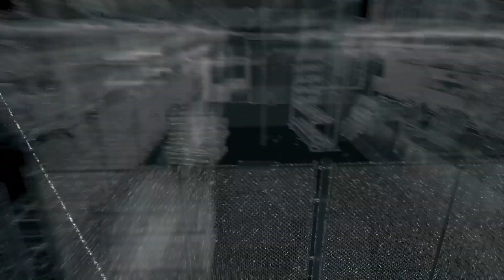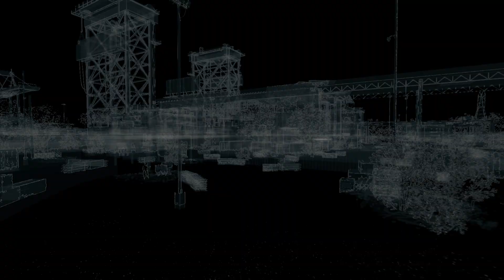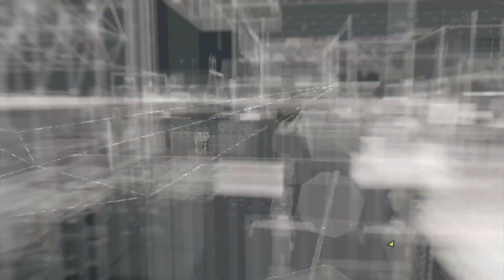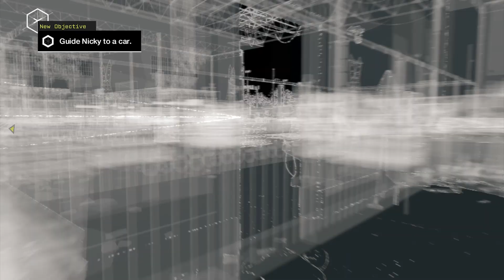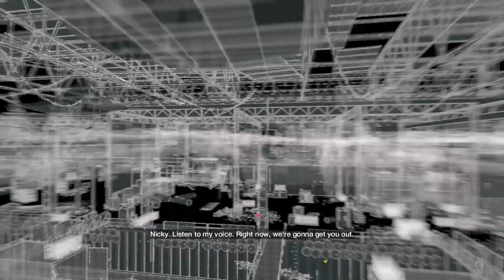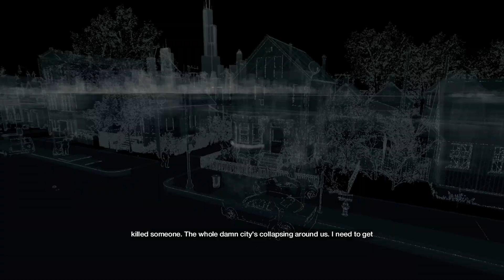Watch Dogs - Gameplay Walkthrough Part 25 - Little Sister (PC, PS4, Xbox One)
Thanks for every Like and Favorite! They really help! This is Part 25 of the Watch Dogs Gameplay Walkthrough for the PC! Aiden tracks down his little sister!

I'm playing this game for the PC, but it's also available on the Xbox One and the PS4. This is one of those big games of 2014, and it's a new franchise, so I'm excited to see if it lives up to the hype! You may have seen a story trailer or review, but this playthrough will feature my single-player commentary through everything including the ending. If you're a fan of open world or action games, then let's play Watch Dogs!

WATCH DOGS INFO
Name: Watch Dogs
Developer: Ubisoft Montreal
Publisher: Ubisoft
Platforms: Windows PC, Xbox One, Playstation 4, Xbox 360, Playstation 3, Wii U